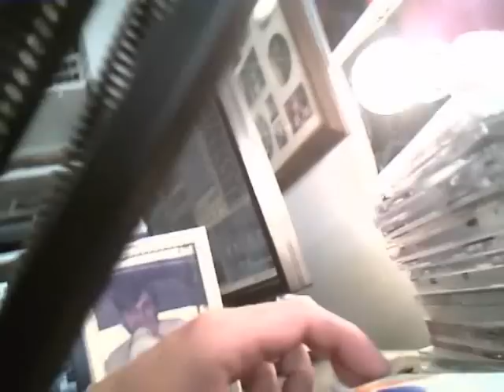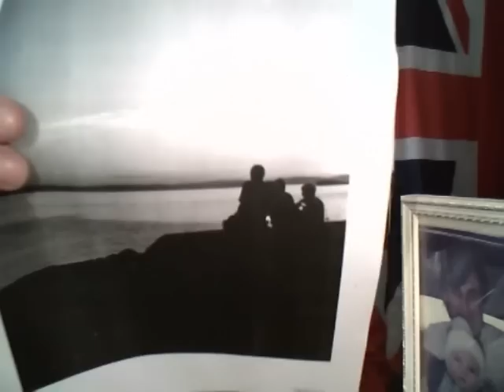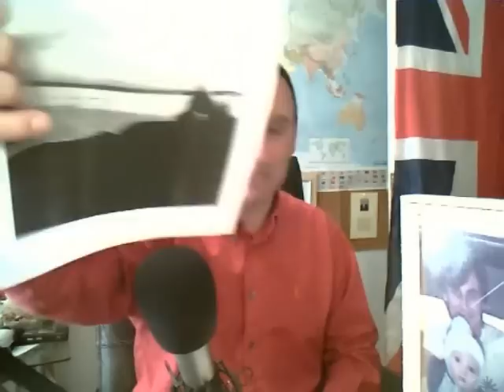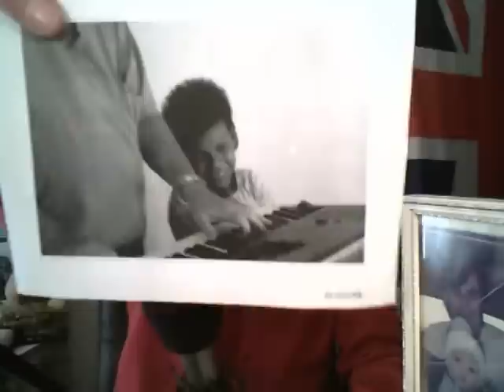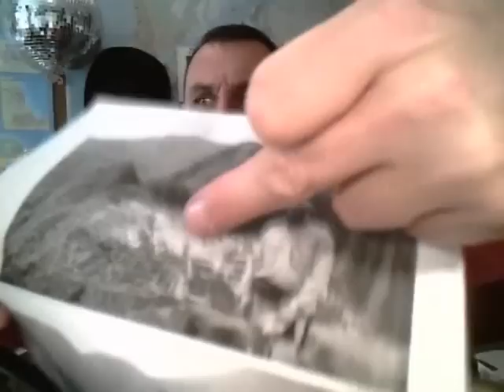United Kingdom Talk Video Saturday 4th October 2008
Saturday's edition of my three times a week talk show. Get the podcast on Tues, Thurs & Sats

In today's show :

People living out their lives on facebook.
It's rather damp.
Wayne is a man.
The trees are not real.
Animal Kingdom.
I know what it's like to be wrecked !
It got stuck.
Waffle ?
Flowers at the cemetery - but are they real ?
From pansies to pasties.
Peppers are growing.
Whistling along to my tune.
Don't be a stranger.
Welcome Gabe in Georgia.
Hen keeping.
Someone lost loads of weight.
In an English country garden.
A Christmas preview ? Maybe.
I do like to browse.
Joe from Americantalkusa.com  is home from Peru.
I've seen some very strange goings on.
Wayne the butler knows all.
What's it like to use a private bus service in Orlando ?
It's all collapsed.
Cheap is not always good.
Welcome back Leo in Norway.
Moving the desk.
I can smell the seaside.
In a good mood.
Pulling the plastic thing.
Where is the water ?
Easy assembly ?